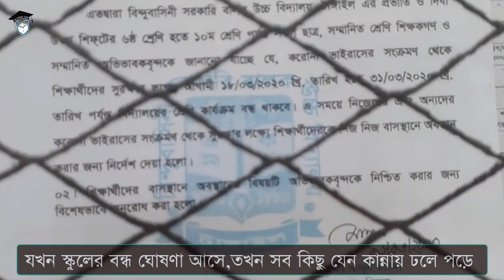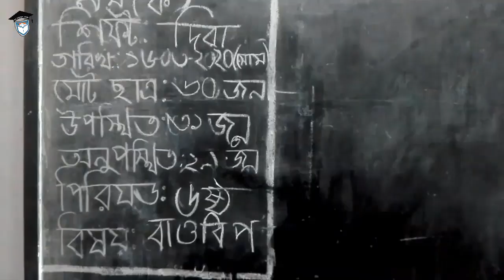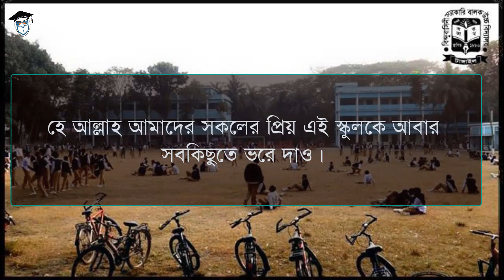করোনা এসে কেমন বদলে দিল প্রাণের বিদ্যাপীঠকে || BinduBashini Govt Boys High School | SCHOOLING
করোনা এসে কেমন বদলে দিল প্রাণের বিদ্যাপীঠকে
BinduBashini Govt Boys High School
 SCHOOLING